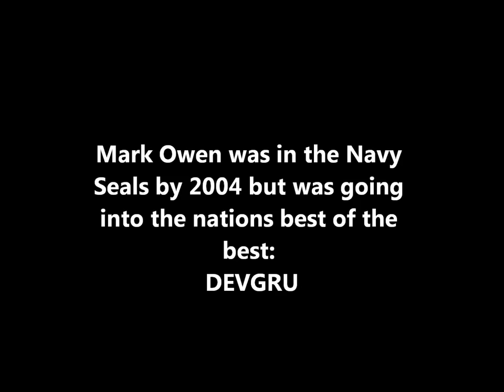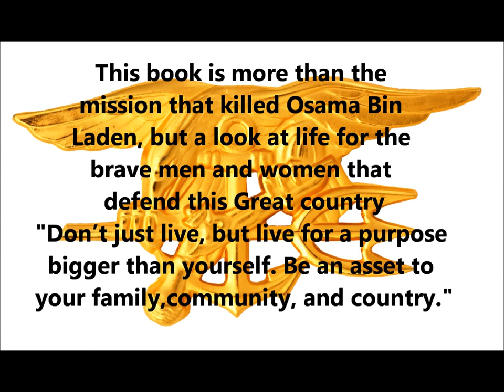No Easy Day Book Trailer